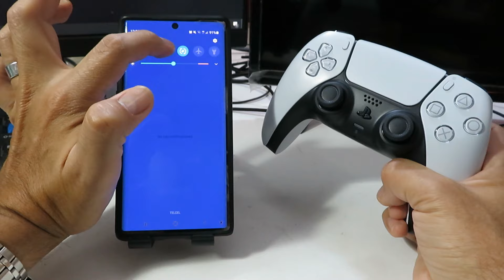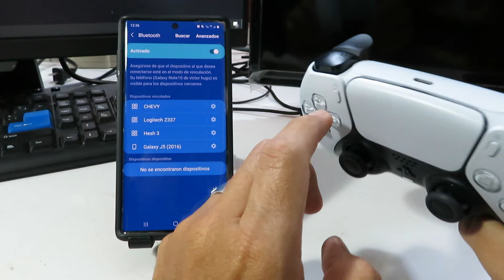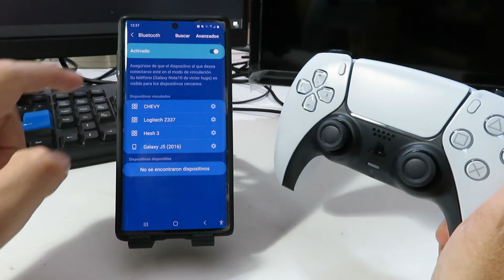Como CONECTAR CONTROL de PlayStation 5 a tu ANDROID // PS5